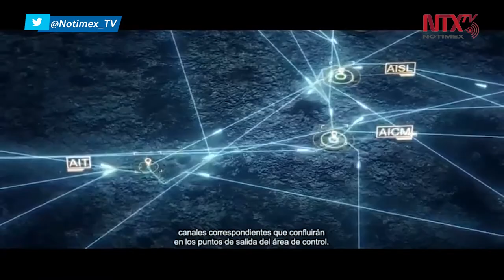Ciudad de México y Toluca contarán con sistema aeroportuario PBN para espacio aéreo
En un video presentado en la conferencia se explicó que el sistema aeroportuario metropolitano formado por la CDMX y Toluca instalarán un sistema llamado PBN que permitirá rediseñar el espacio aéreo y distribuir os flujos de aeronaves.